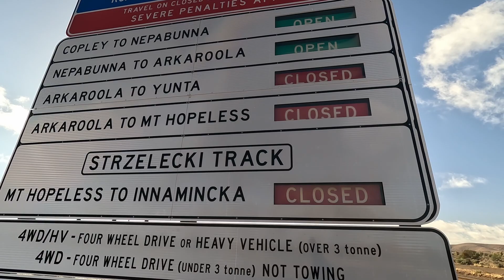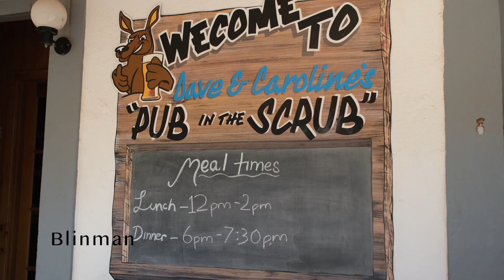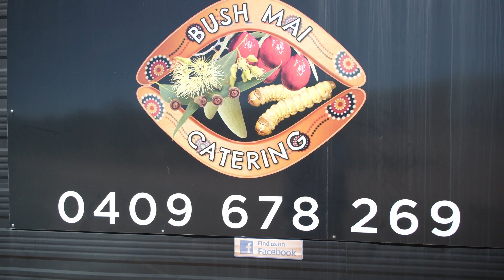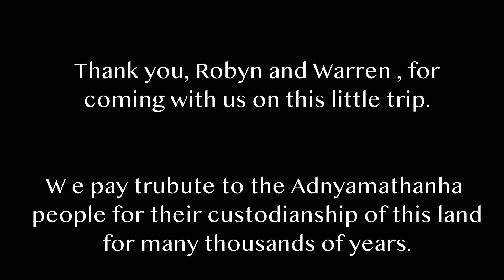Made It! We finally Make It to Arkaroola.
Part Two of of trip to Arkaroola and the Northern Flinders Ranges. This was our fourth attempt over recent years to get there. Floods, rain and closed roads have stopped our previous attempts.

Check out our earlier video on Part One of this trip and our videos on travel to the spectacular Flinders Ranges in the outback of South Australia.